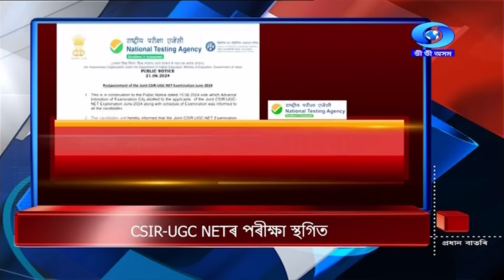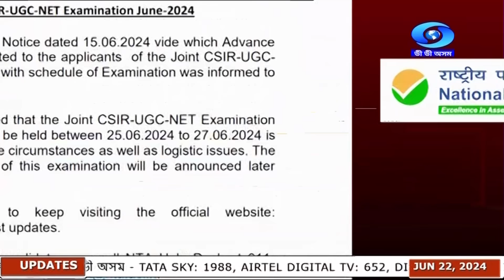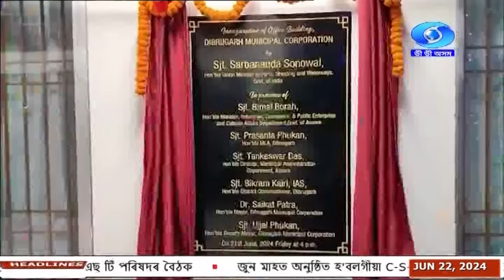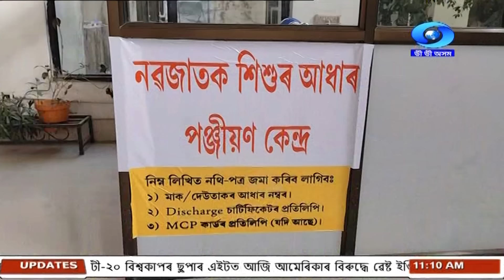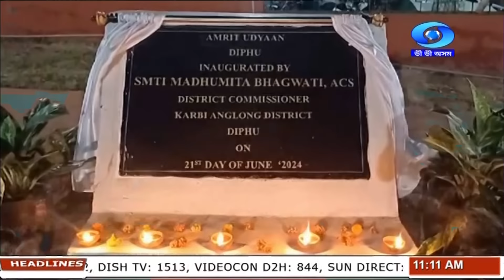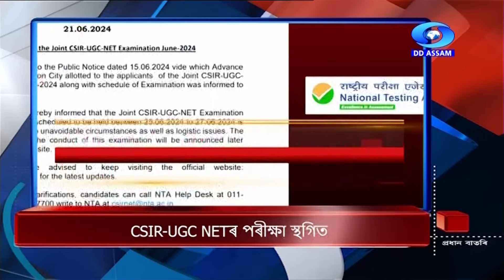Watch Live: বাতৰি, (Assamese News 11:00 AM) 22.06.2024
Welcome to Doordarshan News Assam, your go-to source for the latest news and updates from Assam and the Northeast region!

In this bulletin, we bring you the most significant news stories of the day. Stay informed about local and national events, politics, culture, sports, and more!

🔴 Tune in LIVE to our daily bulletins in both Assamese and English languages, keeping you connected with the happenings around you!

🚩 From breaking news to in-depth analyses, our team of seasoned journalists and reporters work tirelessly to bring you comprehensive coverage of regional, national, and international affairs.

📅 Broadcasting Schedule:

09:00-09:30 AM (Assamese) (Daily)
11:00-11:15 AM (Assamese) (Daily)
02:00-02:30 PM (Assamese) (Daily)
04:00-04:30 PM   (Assamese) (Daily)
05:00-05:01 PM (Assamese) (Daily)
06:15 -06:45 PM (Assamese) (Daily)
06:45-07:00 PM  North East News  (English) (Daily)
“Drishti Aur Jukti, To the Point” (Discussion Program) 8-8:30 PM ( Tue & Fri )
Good News Program Sunday (8-8:30 PM) & Tuesday (10-10:30 AM)
Sangbad Prabha 2:30-3:00 PM (Sat)

Join our growing community of informed citizens and be part of the dialogue that shapes our region's future.

Thank you for choosing Doordarshan News Assam as your trusted news companion. Together, let's explore the world through the lens of truth and knowledge!